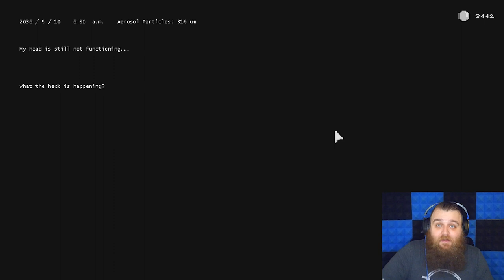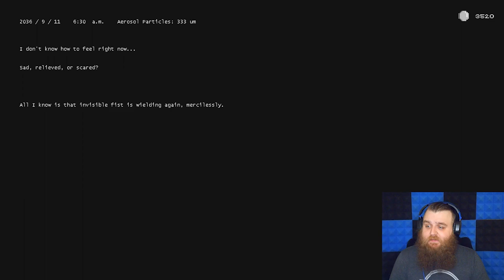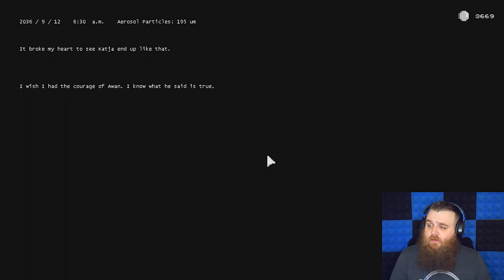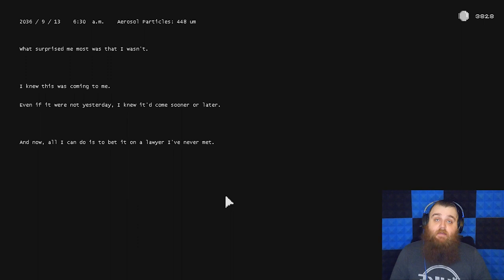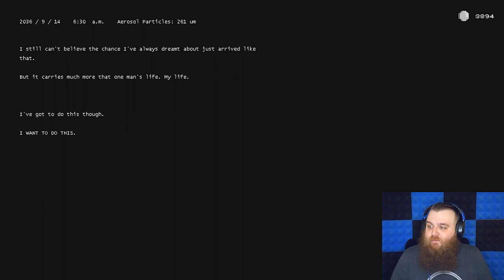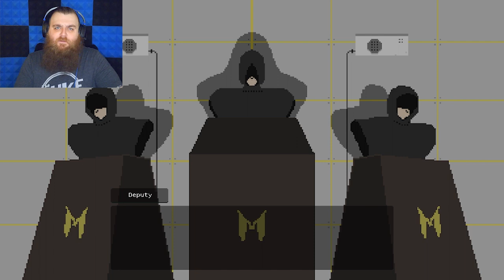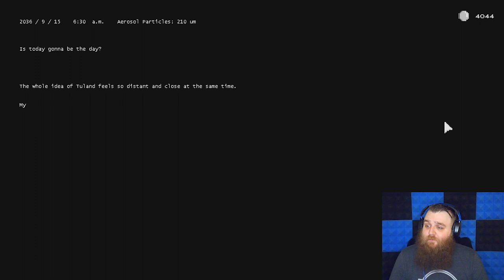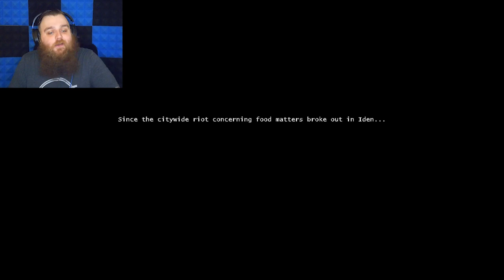Trial(s) Of The Century! | Booth | The End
I promised in the last episode that I was going to reach the Booth Ending in one video and I am a man of my word, this also explains why this video is such a monster!! It's a full rollercoaster of emotions along the way though!

--The Game--

--Get Social--

--My Music--